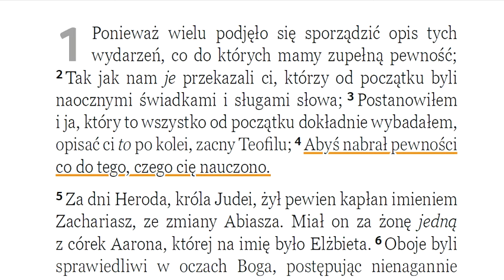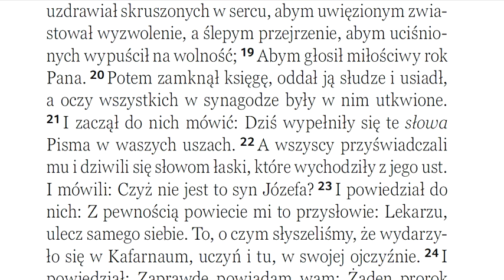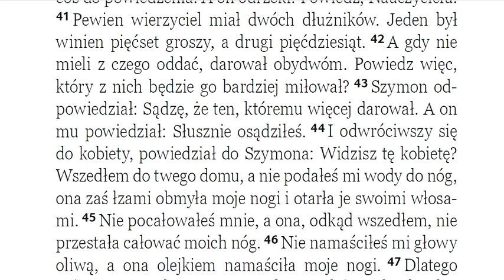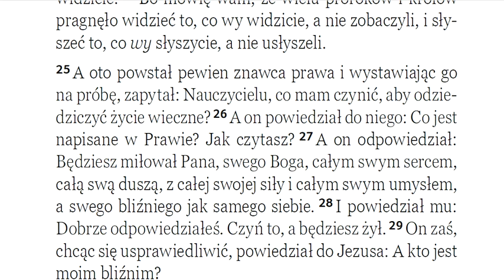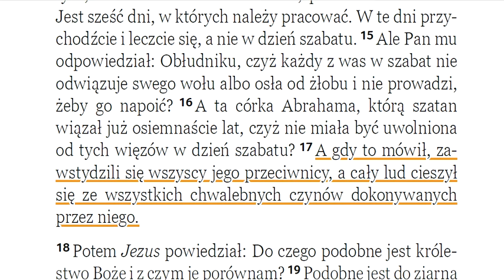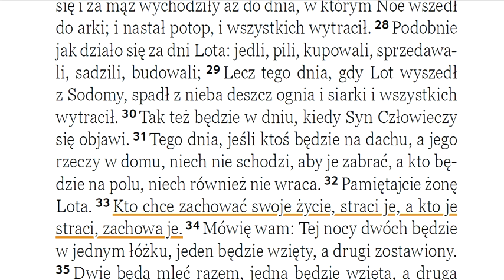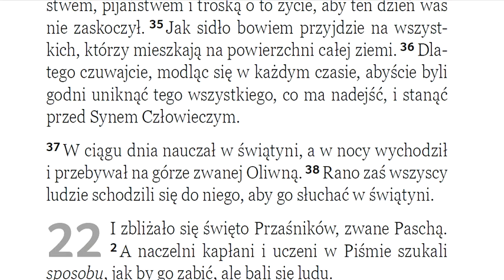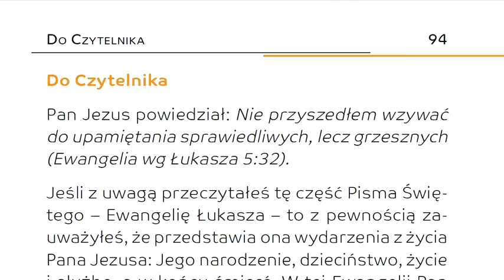Ewangelia wg Łukasza UBG Uwspółcześniona Biblia Gdańska w wersji GBV Gute Bootshaft Verlag